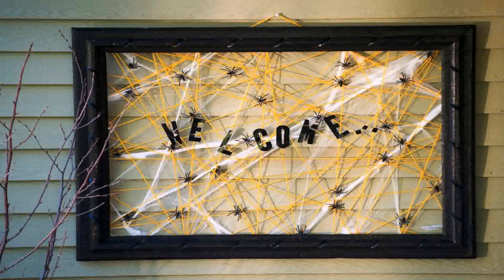Halloween Decorating Ideas For The Porch (see description) (see description)